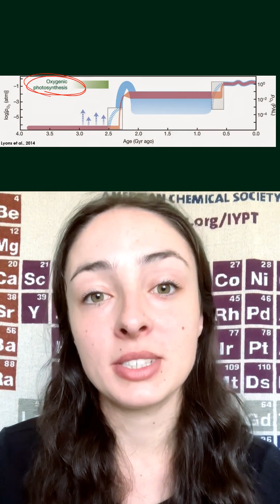Was Early Earth More Extreme?🌍🔥❄️🌋